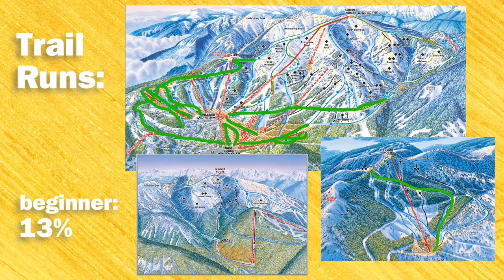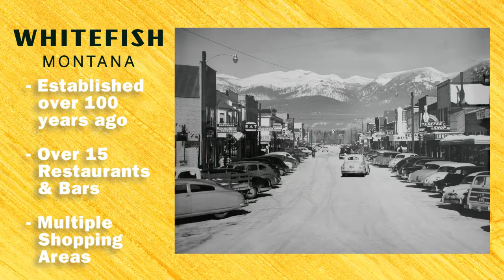Welcome to Whitefish - 2014 Whitefish Mountain Resort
Whitefish Mountain Resort is located in Northwest Montana and offers an affordable ski vacation for your entire group. Take a tour of what our resort has to offer.